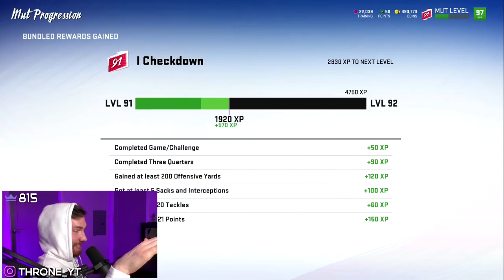Throne gets STREAM SNIPED by Top 25 WL Player...